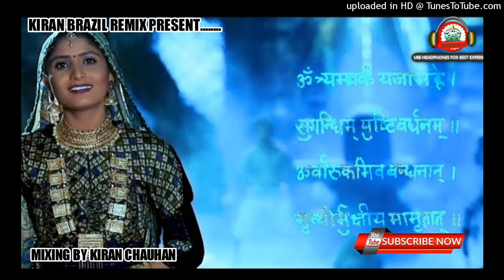Om Tryambkam Yaja Mahe(Mrityunjaya Mantra) (Rock & Brazil) Geeta Rabari